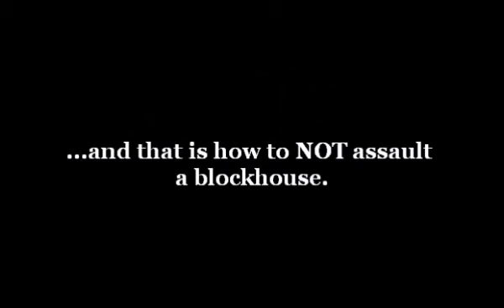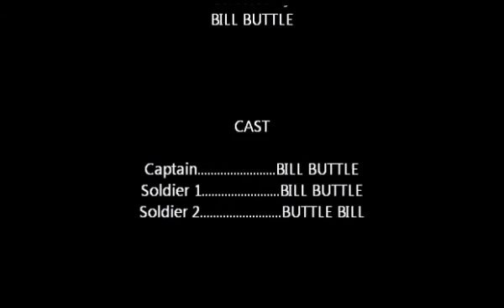BILL BUTTLE - How To Not Assault a Blockhouse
Rated AA10+ (All Audiences 10 and older)
For Humor in a time of Warfare.